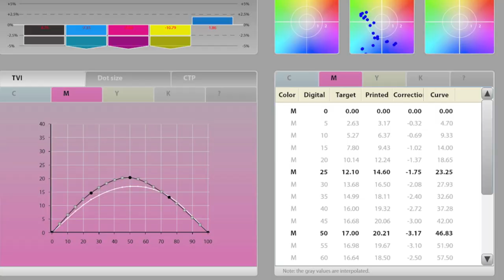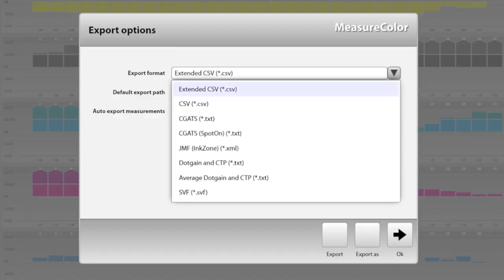MeasureColor Introduction Video HD 1080p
A short introduction to MeasureColor Print Quality Control Software